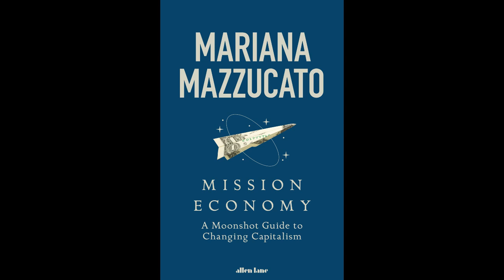Mariana Mazzucato: How Can We Change Capitalism?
Economist Mariana Mazzucato takes inspiration from the ‘moonshot’ programmes and argues for boldness and experimentation to be applied to the biggest challenges of our times.

Even before the Covid-19 pandemic, capitalism was stuck. It had no answers to a host of problems, including disease, inequality, the digital divide and, perhaps most blatantly, the environmental crisis.

The extraordinary efforts that led to the moon landing 50 years ago were more than a scientific feat of aeronautics. They required new forms of collaboration between the public sector (notably, NASA) and private companies. Mazzucato asks: what if the same level of boldness – the boldness that set inspirational goals, took risks and explicitly recognised that this requires large spending but will be worthwhile in terms of long-term growth – was applied to the challenges we face?

In conversation with Bristol Ideas director Andrew Kelly, she talks about her new book Mission Economy and the ideas within that are already being adopted around the world.

Presented by Bristol Ideas.

Mission Economy: A Moonshot Guide to Changing Capitalism by Mariana Mazzucato